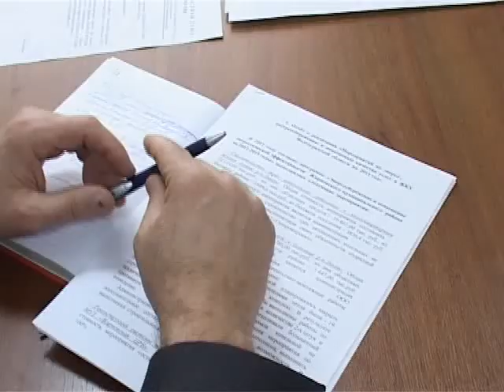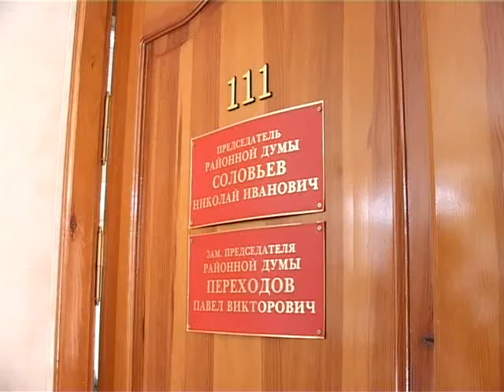Комиссия Жирновской райДумы 20.02.2013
На заседании комиссии по бюджету... Жирновской районой Думы состоялось предварительное обсуждение повестки дня февральского заседания